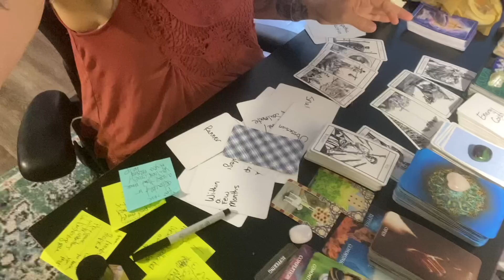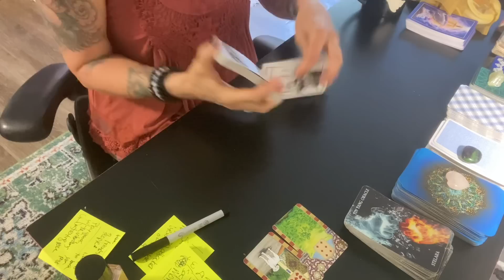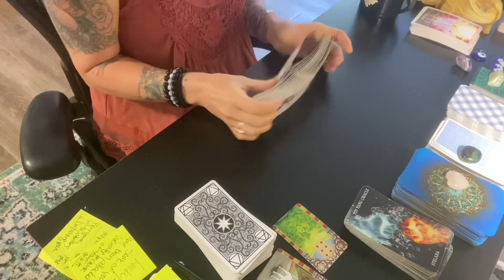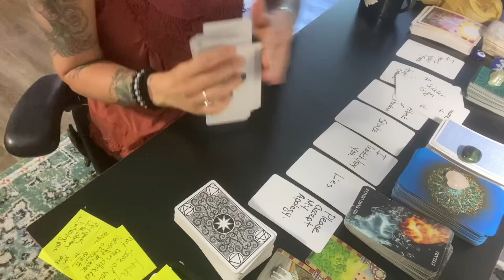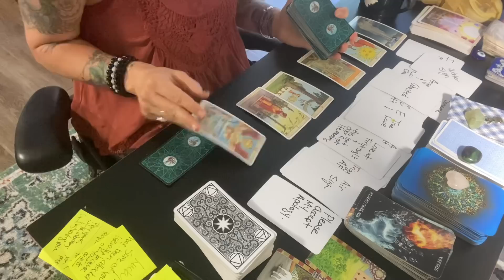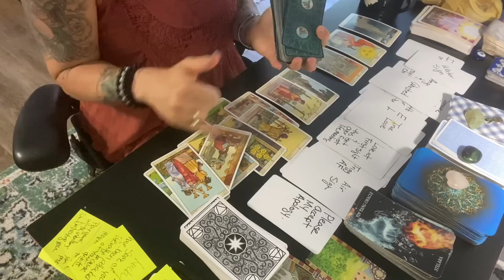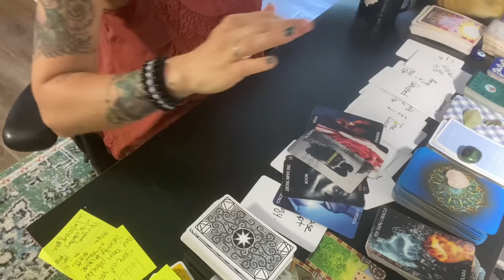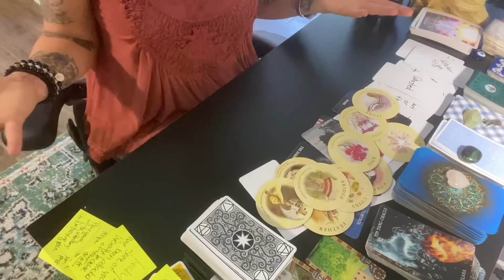Scorpio ♏️ They feel guilty for sabotaging this connection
Hi, thank you for viewing my channel.  My go fund me link Is If you would like to donate to me.